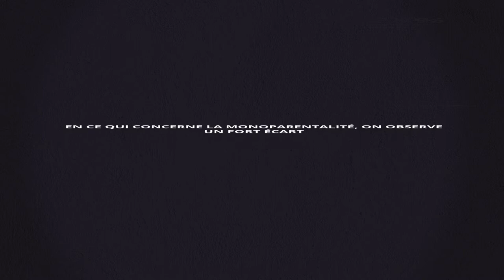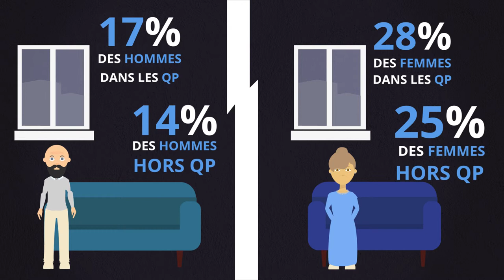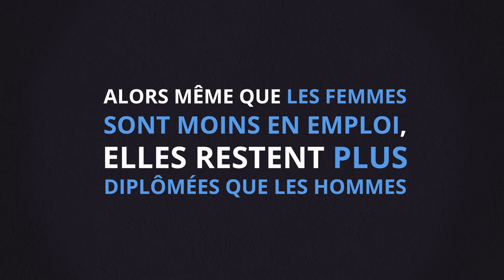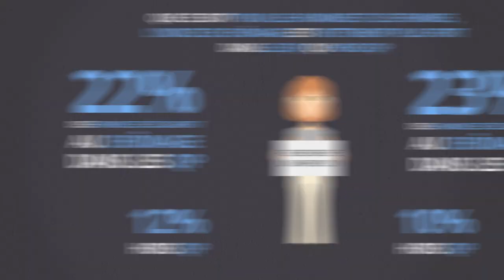CC Giennoises - Egalité femmes/hommes dans les quartiers prioritaires